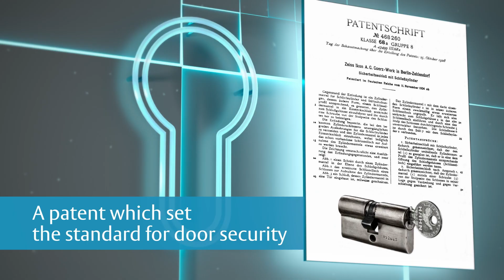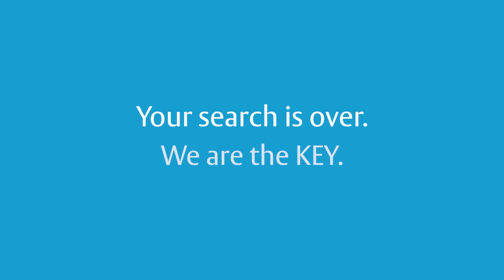ASSA ABLOY Mechanical Locking: Trust, Security & the Future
To learn why ASSA ABLOY mechanical security is the key to a more secure future,

For more than a century, ASSA ABLOY Group brands have led the way in developing mechanical locking technologies that inspire customers’ trust.

The Euro Profile Cylinder – first patented by an ASSA ABLOY company in 1928 – has become the gold standard in mechanical door security in Europe and beyond.

A decades-long track record of quality and reliability has earned ASSA ABLOY mechanical locking and master key solutions the trust of businesses worldwide. Working with the expertise of a vast global locksmith and security partner network, ASSA ABLOY equips customers with the right solution every time.

If you are looking for the key to trust and security – now and far into the future – you have found it.